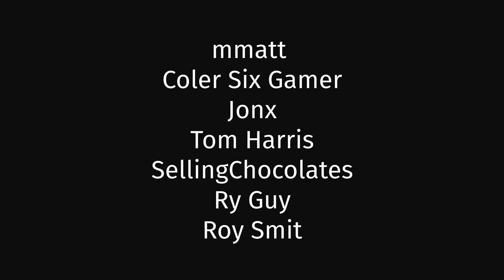The privileged message intent - A discussion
So, another new intent, huh? Here's what it's all about.